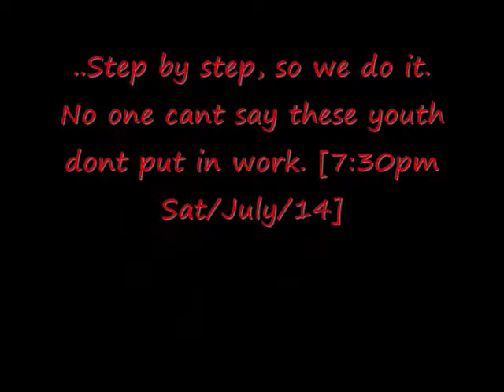Putting In Work!!!